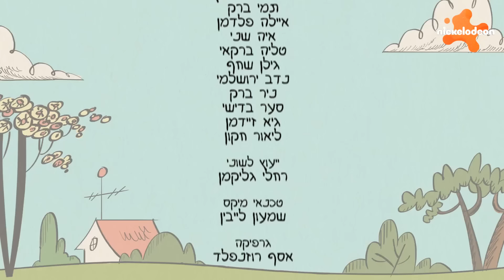הרעשנים: עונה 6 פרק 1 | ניקלודיאון